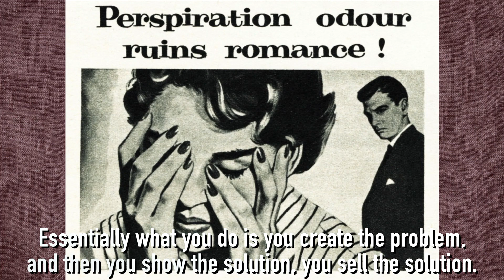Bridging the financial gap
With the bombardment of overstimulating marketing tactics, sneaky subliminal messaging, and blatant propaganda, we must learn how to filter through the indoctrination and let the truth reveal itself.

Can having our decentralized currency in the hands of the wealthiest head fund owners and financiers? How does this impact us and our relationship with crypto?

Watch episode 13 of ‘Bridging the Financial Gap’ on UNIFYD TV!